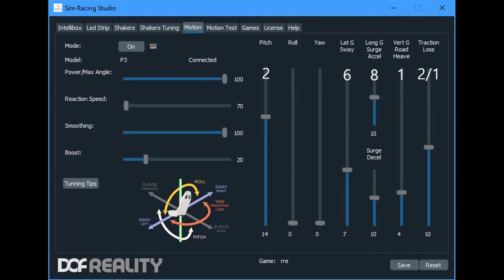DOF Reality H3 | RaceRoom Settings Update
If you're looking for more information or need help, feel free to join other DOFReality users in this dedicated Discord server.